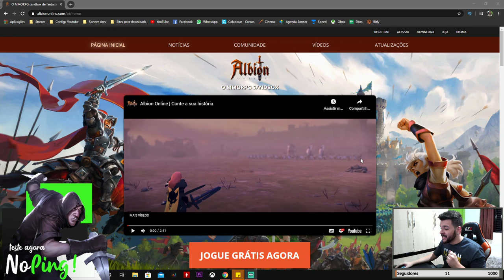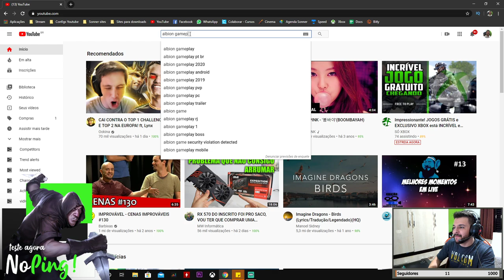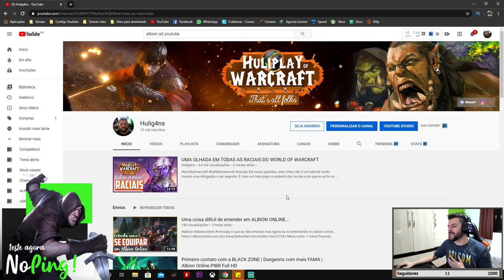REAGINDO a propaganda de ALBION ONLINE...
Meus Links:

(No albion faz muita diferença, faça um teste de 7 dias clicando no link acima)
+ INSTAGRAM ou procurar por Hulig4nsYT
+ Steam: HULIG4NS